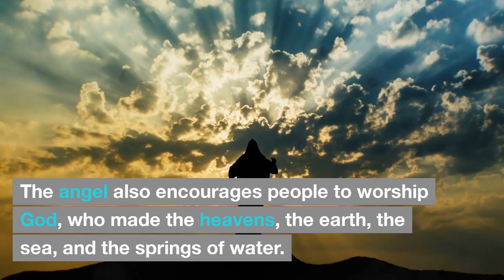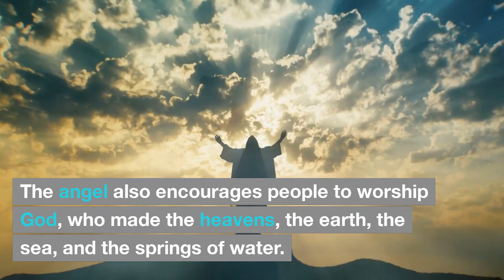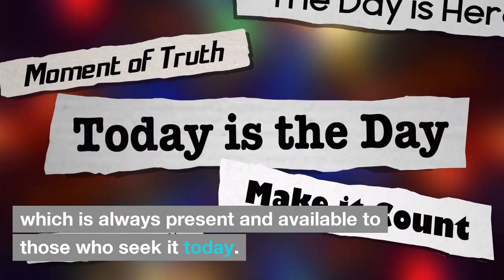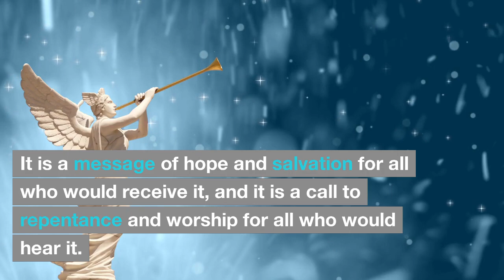Stop and listen to the The Angel with the last Warnings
The Angel with the Everlasting Gospel is a figure mentioned in the Book of Revelation. According to the text, during the end times or the tribulation, an angel will descend from heaven with the eternal message of the Gospel to preach to all the inhabitants of the earth. This angel's message is seen as a warning to people to repent and turn to God before it is too late. The Angel with the Everlasting Gospel is depicted as having great power and authority, with his voice being described as a loud trumpet blast that will be heard all over the world. This figure is considered to be an important part of the Christian end-time narrative and is often associated with the concept of the Second Coming of Jesus Christ.